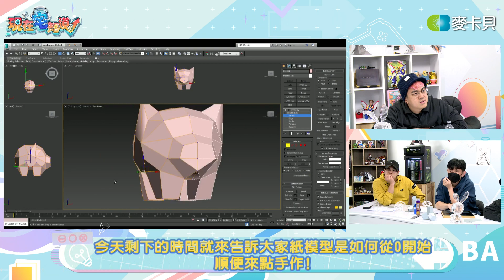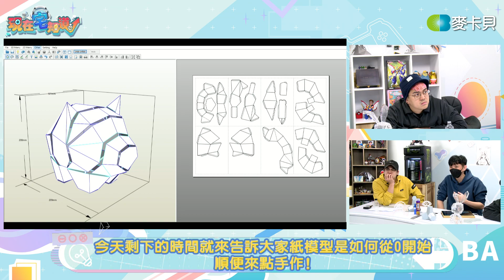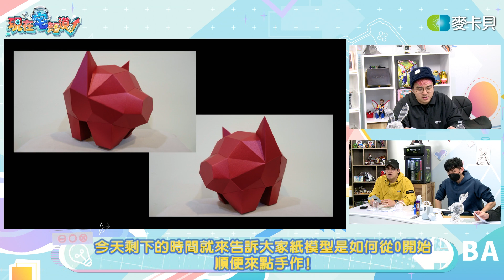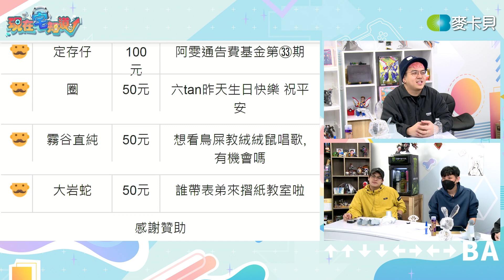【VOD】小模型大學問！紙模型製作過程大公開！來玩手作喔！｜P3｜20220309｜六嘆、鳥屎 Feat.@taylorkiller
好難！挑戰紙模型手作！

➤來賓：文泰老師